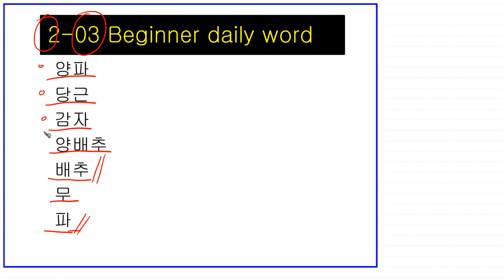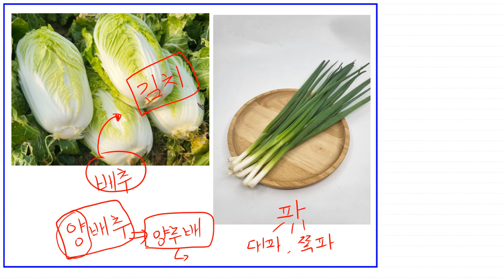Beginner Lv 2 class 2nd_03 word 양파, 당근, 감자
This is helpful in studying basic Korean words.
There are 30 videos per month.
It's good to listen to one lecture every day.

Korean Beginner Lv 1 ( one month )
Korean Beginner Lv 2 ( one month )
Korean Beginner Lv 3 ( one month )
Korean Beginner Lv 4 ( one month )

It is pdf file for study.